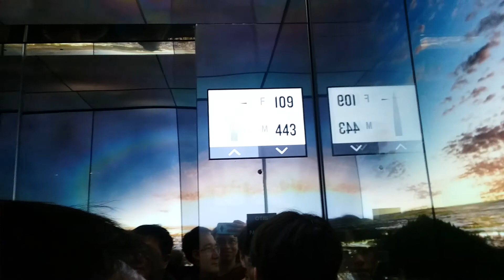Bajando por el ascensor de Lotte World Tower en Seúl